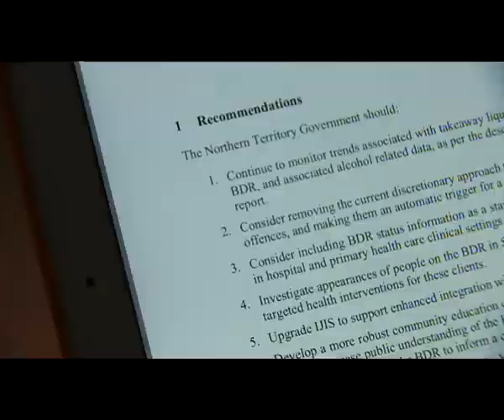BDR could be rolled out in Territory Pubs.